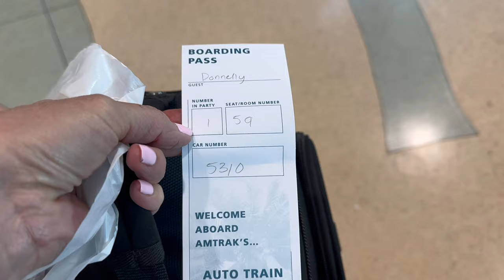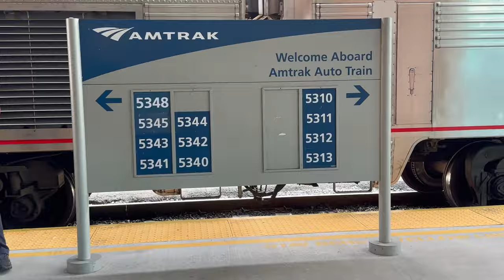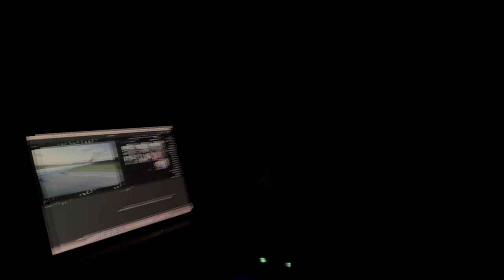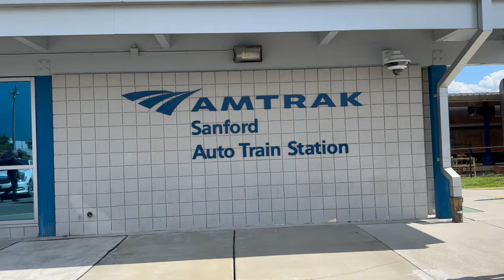Moving Katie Into Her College Apartment | Ryan's New Job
I took Katie's Jeep onto the Auto-Train to Florida and moved her into her apartment, then we surprised Ryan at his new job! Join Our FAMMELLY Adventure!

It's The Donnellys: @ItsTheDonnellysOfficial
Katie's: @kkatiedonnelly
Jill's: @Itsjilldonnellyofficial
Brennan's: @BrennanMDonnelly
Ryan's: @Ryan_0601